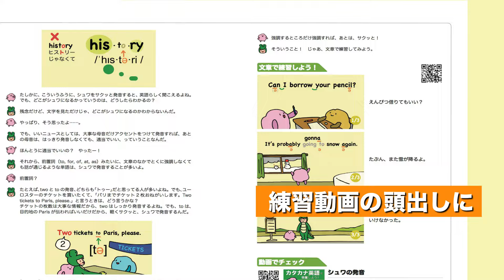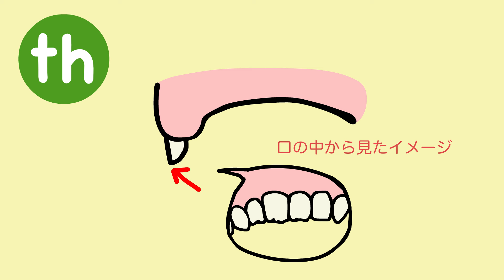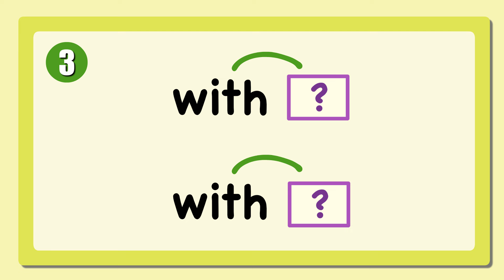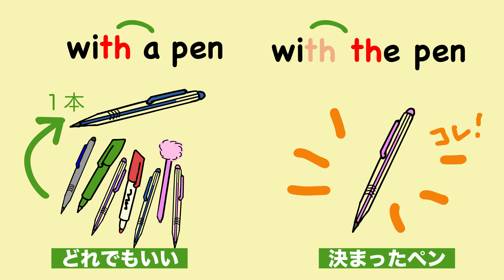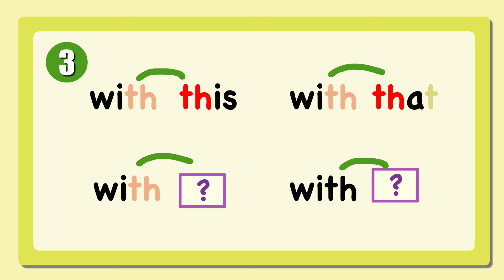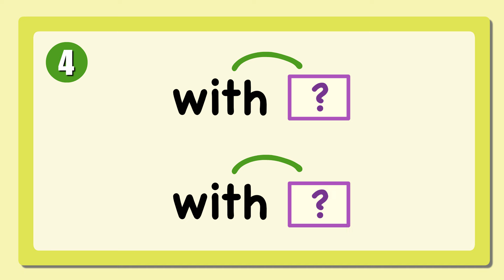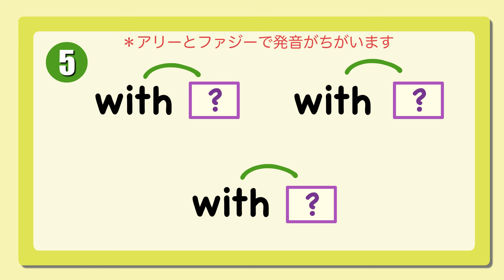withの発音の秘密はこれ！ネイティブみたいにつなげて発音しよう！英語のリスニングとスピーキングに使えるリンキング（リエゾン）[#171]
知らないと聞き取れない、withの発音の秘密！ネイティブみたいなリンキング（リエゾン）練習しよう

新刊📘『あいうえおフォニックスの英会話』
リンクはこちら▶︎
生きた英会話がどんな文法でできているか、クイズでわかるよ！

m(_ _)m

『あいうえおフォニックス』アリー＆ファジーと一緒に楽しく英語の発音をおぼえよう！